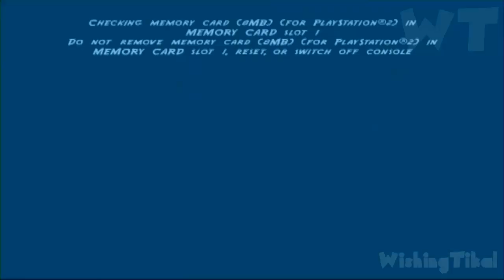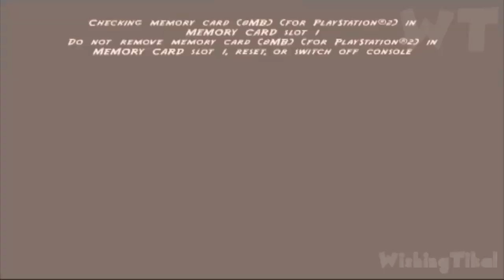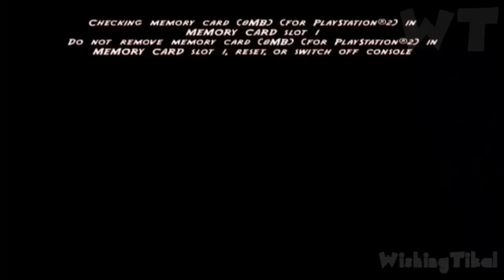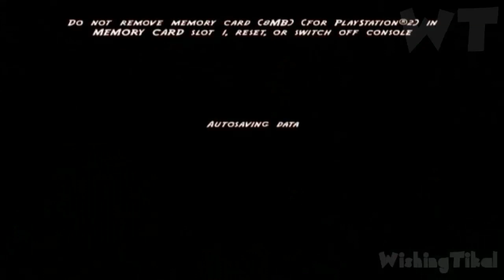Peter Pan: The Legend of NeverLand FULL GAME Longplay (PS2)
Peter Pan: The Legend of NeverLand FULL GAME Walkthrough Longplay (PS2) No Commentary